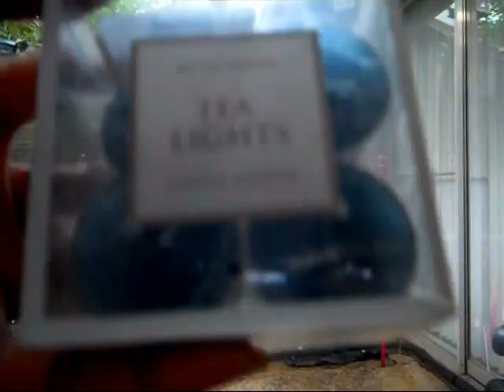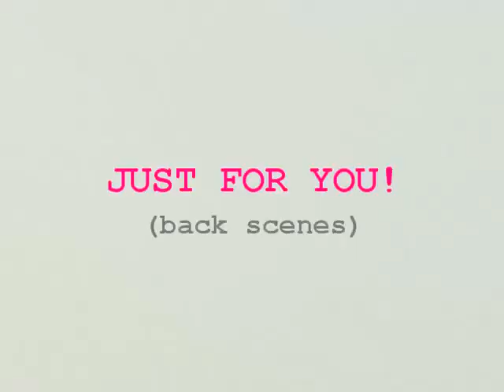How To Propose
Hello Sweets!
                        Today's video is the first in a series of wedding related videos I will be bringing to you once a month. I could not start the series without starting from the start. If you are thinking of proposing, hope you can get some tips from this. You can also add bouquets of flowers ;-)
Whatever other way you propose, remember to make it personal. I hope you love it and I hope it helps you with your engagement!
and
GOOD LUCK!

P.S. Do not forget to hide a camera to record it or have someone record it ;-)

Items Used:
1.) Heart shaped string lights = $5 each (Target)
2.) 1 roll of white gift wrapping paper = 99 cents (99 Cents Only Stores)
3.) Faux Rose Petals = 99 cents each (99 Cents Only Stores)
4.) Tiki Torch Fuel = $12.99 I think (Walmart)
5.) Citronella candle on a stick = 99 cents each (99 Cents Only Stores)
6.) Tea lights (Tropical Rain) = $2.99 (ROSS)

1.) Marry You - Bruno Mars
2.) My Love - Justin Timberlake
3.) My Love (Karaoke and Lyrics Version)
4.) My Love (Justin Timberlake Acoustic Tribute) - CC Entertainment.
5.) Romantic - Korede Bello ft. Tiwa Savage
6.) Romantic (by Korede Bello ft. Tiwa Savage - Official Instrumental Remake ) - Prod By NOLLY GRIFFIN

What I Used To Film:
Nikon Coolpix L22: 12.0 Megapixels, 3.6 x zoom